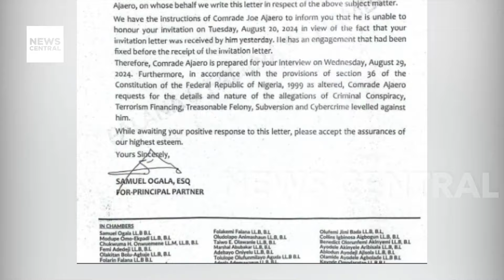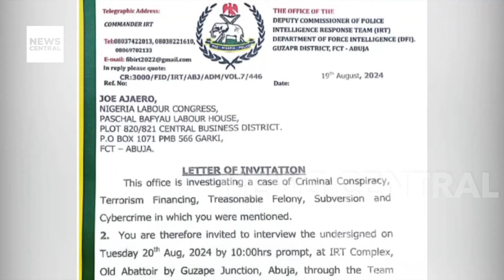Alleged Terrorism Financing: NLC Ajaero Summoned By Police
Joe Ajaero, the President of the Nigeria Labour Congress (NLC), is set to attend a police summons on August 29 regarding serious allegations including criminal conspiracy, terrorism financing, and treasonable felony. The Nigeria Police Force had previously raided the NLC office in Abuja on August 7, searching for documents linked to these charges. Ajaero’s legal team, Falana and Falana Chambers, has requested detailed information about the accusations, as provided by Section 36 of the Nigerian Constitution. The NLC has warned of potential indefinite strikes if any harm befalls Ajaero, amid concerns from Amnesty International about increased government pressure on opposition groups.